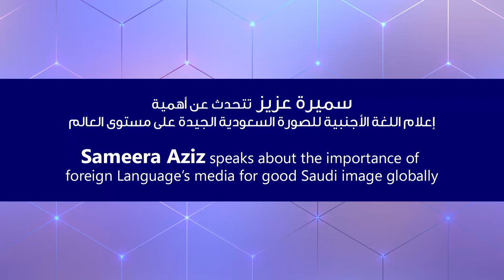Sameera Aziz: foreign Language media for Saudi image: سميرة عزيز: أهمية الإعلام باللغات الأجنبية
Sameera Aziz is a Saudi Media person, businesswoman, filmmaker, writer & director. She is a chairperson of Sameera Aziz Group of companies.
سميرة عزيز هي إعلامية السعودية ، سيدة أعمال ، صانعة أفلام ، كاتبة ومخرجة. وهي رئيسة مجموعة شركات سميرة عزيز.